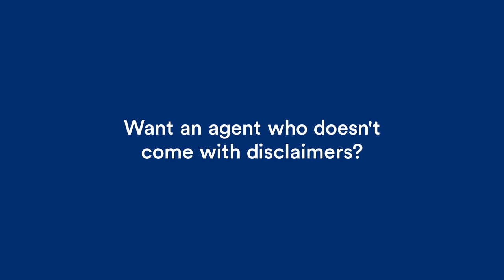Trust Your Agent!